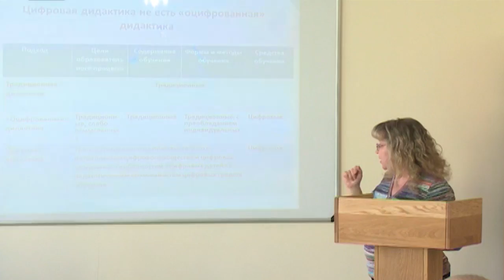Диалог 04.06.2019 (Ф. Бубич, С. Титова, К. Усачёв)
Гости студии: Флора БУБИЧ – директор ГБПОУ Московской области «Щёлковский колледж», Сабрина ТИТОВА – студентка 1 курса, Кирилл УСАЧЁВ – студент 3 курса.